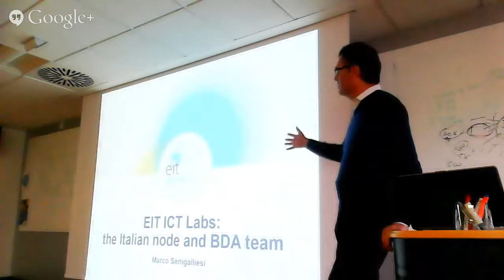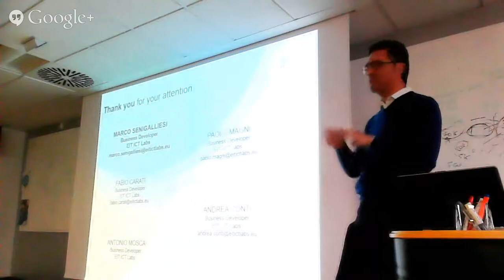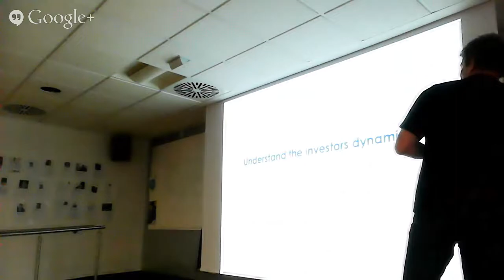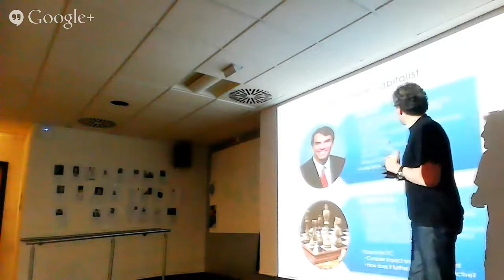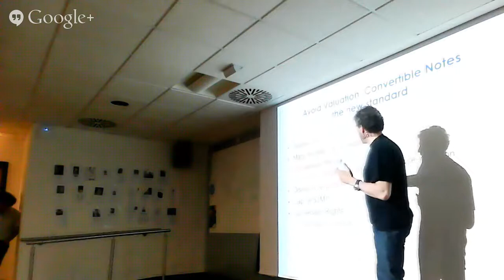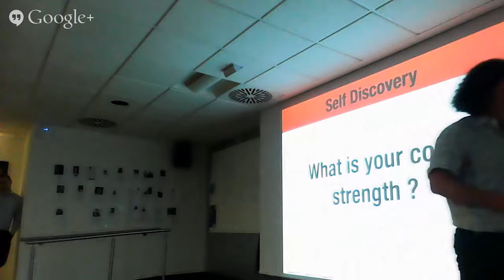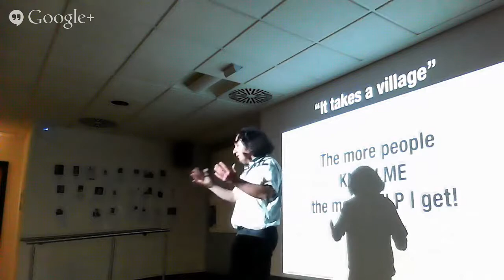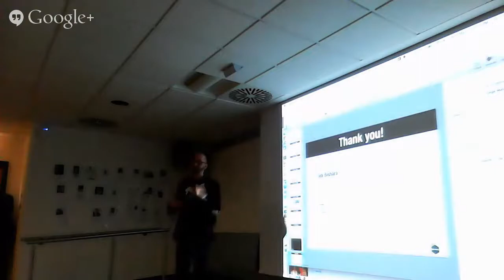TechPeaks Academy - talks by Marco Marinucci & Fadi Bishara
TechPeaks Academy by Trento RISE is a series of events open to the public, varying from Barcamps, idea labs to inspiring talks: it is all about hands-on experiences and empowering people to create amazing new things!

Our mentors Marco Marinucci and Fred Bishara will talk about their experience as investors and entrepreneurs in Silicon Valley, sharing lesson learnt and valuable insights on the n.1 startup ecosystem in the world.